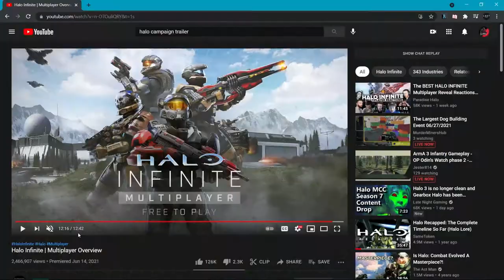My Thoughts/Analysis On Halo Infinite.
I'm late to the infinite party...never less here's what I think about Halo infinite!

Timestamps:
0:00 - Intro
0:09 - Campaign
3:08 - Multiplayer
18:01 - Outro

---Social Links--
Chat with the community!